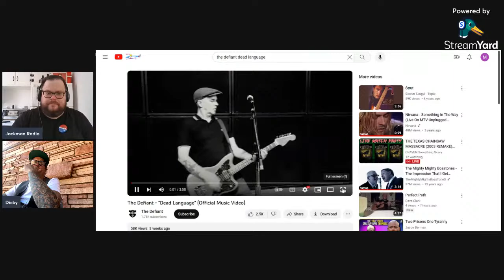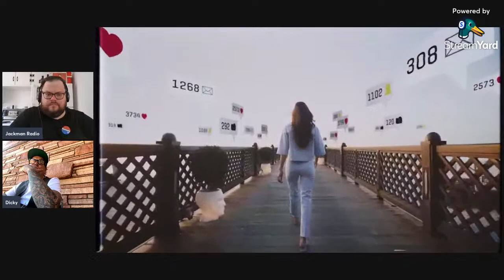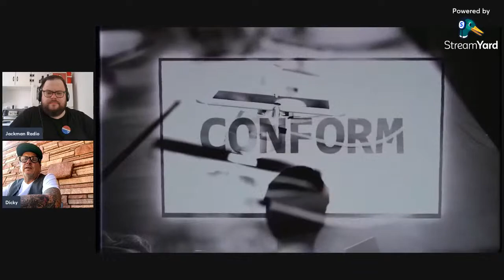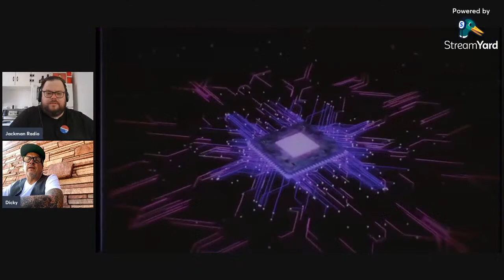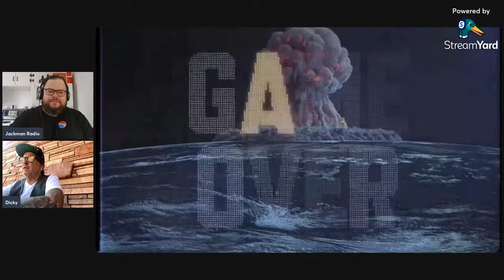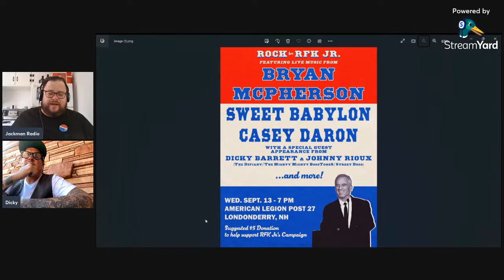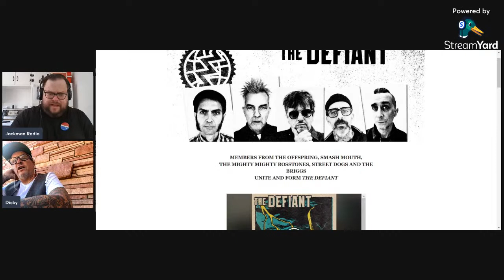#165 | Dicky Barrett of The Mighty Mighty Bosstones and The Defiant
Dicky Barrett talks with Mike about his band The Defiant and their new song "Dead Language."  They also discuss his support for RFK Jr, the Bosstones, an upcoming show in New Hampshire and the new album.

The Defiant is Pete Parada on drums (The Offspring), Greg Camp on guitar (Smash Mouth), Johnny Rioux on bass (Street Dogs), Joey La Rocca on guitar and keys (The Briggs), with Dicky Barrett front and center (The Mighty Mighty BossToneS.) Together the five create a rock n roll pedigree that culminates into a riot of melodic punk.